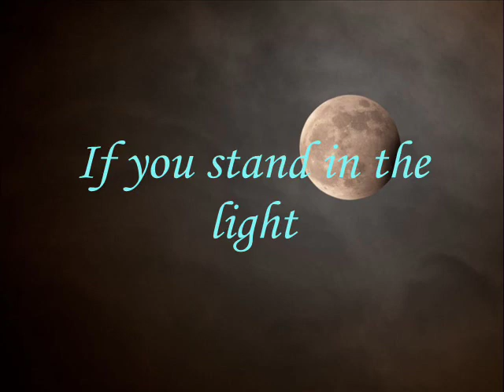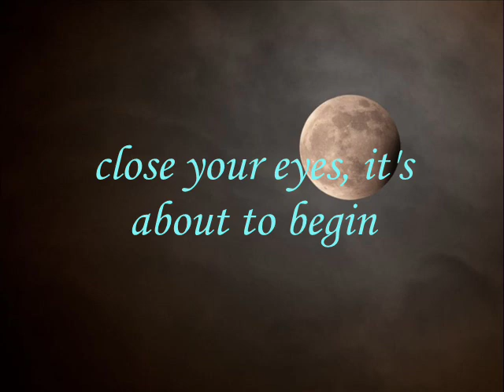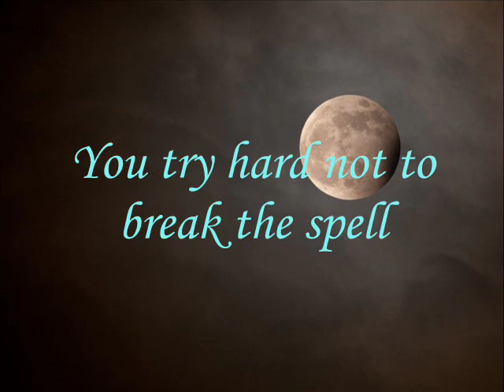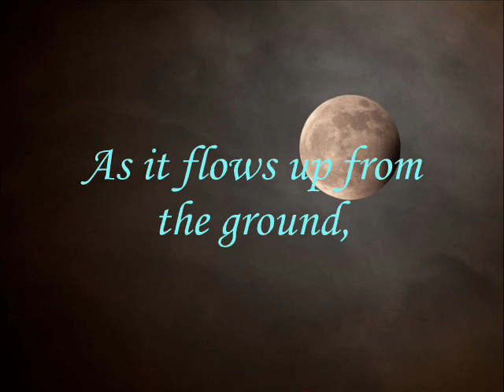About To Begin - Robin Trower (1973) Music w/lyrics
I truly like this song. It has a wonderful dream-like atmosphere.
And it's very sexy. This would be an ideal song to make love to.
See if you don't agree.